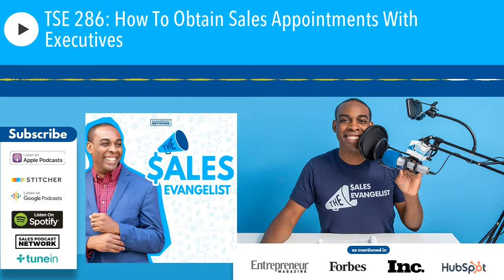TSE 286: How To Obtain Sales Appointments With Executives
Get The Latest Sales Tips

Getting that first appointment with executives is definitely a tough nut to crack. So many salespeople end up not doing it at all out of fear of failure or they do it and they do it all wrong. Our awesome guest today, Ben Favier, is here to share with us some secrets in landing sales […]

The post TSE 286: How To Obtain Sales Appointments With Executives appeared first on The Sales Evangelist .